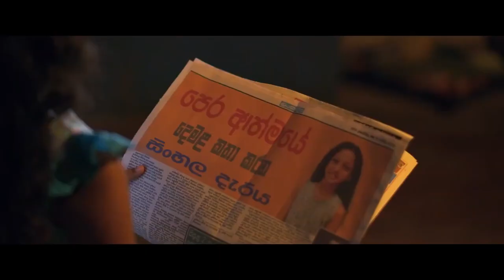Tsunami | සුනාමි | Trailer | 2020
Tsunami is a 2020 Sri Lankan Sinhala disaster drama film directed by Somaratne Dissanayake and produced by his wife Renuka Balasooriya for Cine Films Lanka. It stars Niranjani Shanmugaraja and Darshan Dharmaraj in lead roles along with Himali Sayurangi and Bimal Jayakody.